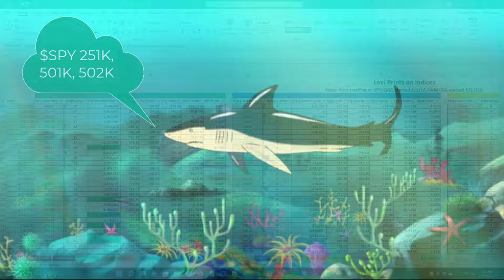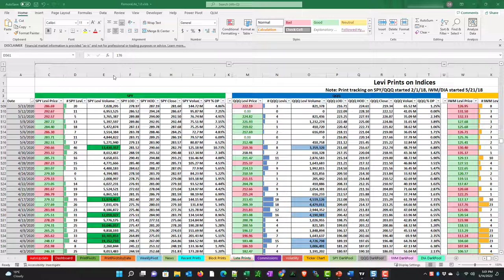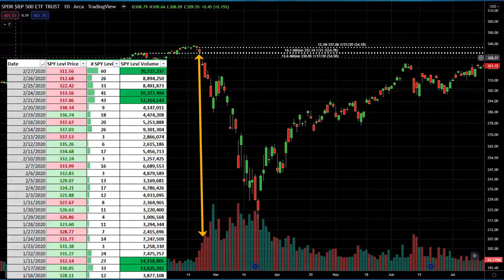Remora Lite Late Prints Tab Overview and Spotting Corrections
Spotting a correction in the market with Remora application overview: The Late Prints Tab. In this video we discuss dark pool trades on the indices and spotting a correction before it happens.  Remora includes almost 4 years of hidden late institutional trades.  With the indices shown side by side, corrections and buying at the bottom are easy to spot.  If you are not familiar with the Dark Pools, check this out and how you can use them to make better trading decisions moving forward.